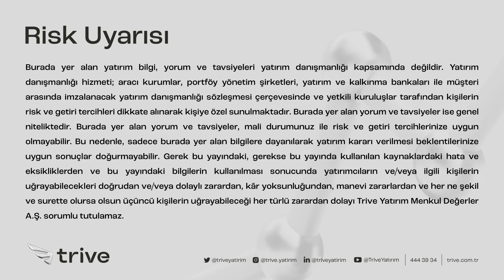Borsa 7200 Direnç Seviyesini Kırdı! 7800? 9100? | Piyasa+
📌 Hisse alım-satımı ve VİOP işlemlerinde sıfır komisyon Trive'da!